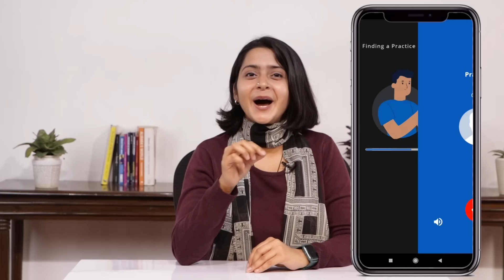डरता था! 'मां के सामने कोई बौना ना बोले' 😔 | @GudduBhaiya | Vibhu Varshney | Josh Talks Hindi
अगर ज़िंदगी में कुछ बड़ा करना है तो बड़े सपने देखने होंगे. और बड़े सपने पूरे होते हैं सही Skills से.
तो चलो, आज ही लें अपने बड़े सपनों की तरफ पहला कदम, जोश के साथ

Vibhu Varshney Delhi से हैं और Lakshmi Nagar में रहते हैं. इनको आप लोग @GudduBhaiya के नाम से भी जानते होगे. इनका YouTube Channel है जिसपे 1 Million subscribers हैं और इन्होने movie करी है TV ads करे हैं और Songs करे हैं. Instagram पे भी लोग इनकी बनाई Reels देखना काफी पसंद करते हैं.  इनकी ऐशो आराम की ज़िंदगी चल रही थी लेकिन अचानक से कुछ ऐसा हुआ की सब ख़त्म हो गया लोग इनका बोना बोलकर मज़ाक उड़ाते थे.

आज जोश Talks के माध्यम से ये बताएँगे कि कैसे इन्होंने मुश्किल परिस्तिथियों का सामना करके तरक्की हासिल करी. तो जोश Talks की इस Hindi video को पूरा जरूर देखें.

Vibhu Varshney is from Delhi and lives in Lakshmi Nagar. You will also know him by the name of Guddu Bhaiya. He has a YouTube channel that has 1 Million subscribers and he has done movies, TV ads, and songs. On Instagram too, people like to see the reels made by them. His life of luxury was going on, but suddenly something happened that everything was over, people used to make fun of him by saying sow.

Today, through Josh Talks, He will tell you how he achieved progress by facing difficult situations, then definitely watch this Hindi video of Josh Talks completely.